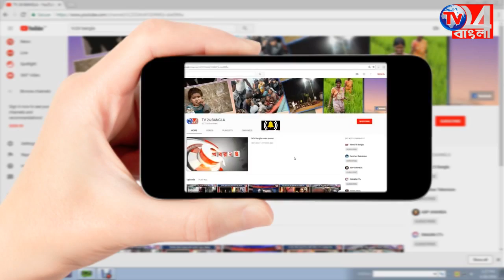বিশ্ব তামাক বিরোধী দিবস উপলক্ষে স্বাস্থ্য দপ্তরের উদ্যোগে পদযাত্রা বহরমপুরে 31.05.2018